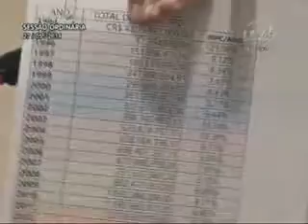Pronunciamento Vereador Vanderlei de Oliveira - 27/05/2014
O presidente da Câmara, Vanderlei de Oliveira (PT) apresentou imagens da greve dos servidores municipais para ressaltar os efeitos colaterais da paralisação e pedir que o prefeito Napoleão Bernardes resolva a situação dos servidores, que querem, principalmente, a recomposição salarial.

Ele ressaltou que o momento é complexo e muitos números que não correspondem à realidade são apresentados. Por isso, mostrou um levantamento do orçamento do município, que em 1995 era de R$ 67 milhões, passando para R$ 2,3 bilhões em 2004. "Façam as contas para ver o que está acontecendo", provocou.

O parlamentar lembrou que a população, que depende de serviços públicos, está passando por dificuldades há vários dias, e que este é um prejuízo complementar para a cidade, "Vemos a angústia dos pais e mães que não têm onde deixar os filhos que deveriam estar na creche ou na escola. Também dos servidores, que precisam ter vontade de trabalhar mesmo amargando prejuízo de 30% em seus salários todos os meses, há mais de uma década", relatou.

Ele complementou que a angústia era por conta da incapacidade do Governo Municipal em cumprir o que havia assumido assinando um documento no período anterior às eleições. "Mais uma vez os governantes não cumprem com o que escrevem e com o que assinam. Faço um apelo para que o prefeito resolva essa situação porque Blumenau não merece carregar por mais tempo o prejuízo que está carregando", salientou.

Foto: Renan Olaz | Agência CamaraBlu